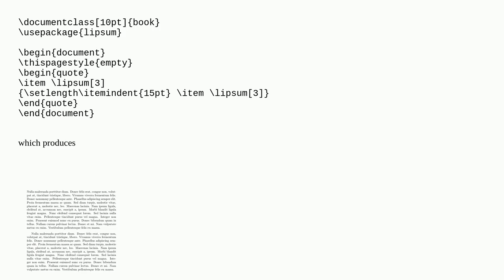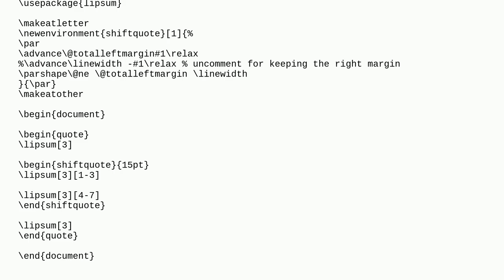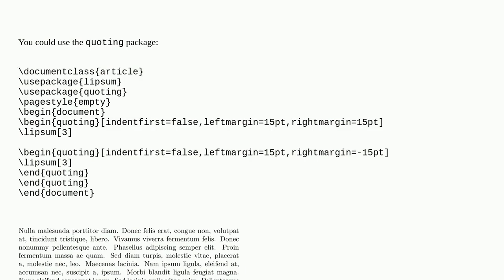Horizontally Shift Certain Items in a Quote Environment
A special thanks goes out to the community

  environments lists horizontal-alignment quotation